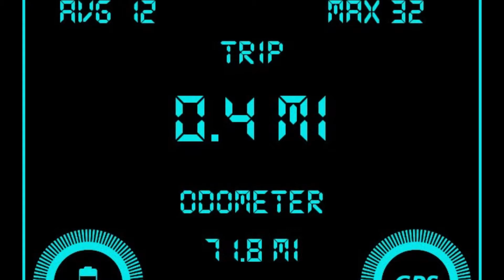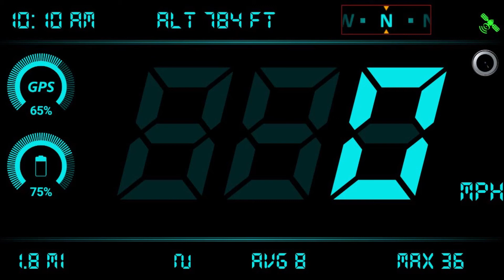11 tooth clutch to a 12 tooth clutch...MPH More?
Upgrading from an 11 tooth clutch to a 12 tooth clutch. Will there be any improvement at all.